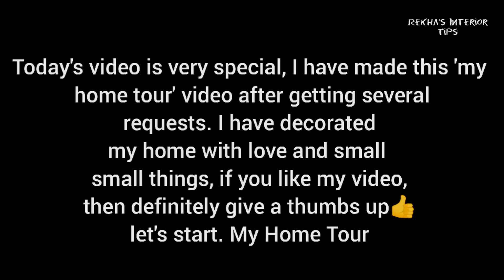MY HOME TOUR 2022 😍 || My Dream House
‎@Rekha's Interior Tips
Products available online
Copper string light small
Pom pom
Other Video's